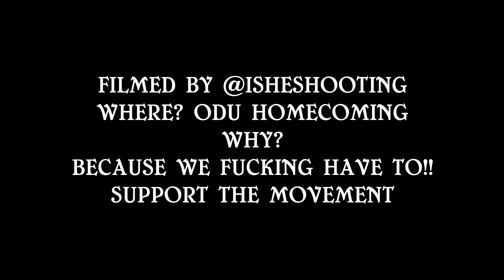Rick Rogers @ ODU Promoting BooBae Pt. 1 Filmed By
@G.Smooth @Slim199x x Rick Rogers x Big Will x Boo Bae Dance Video / Shot By @IsheShooting / Share!!!